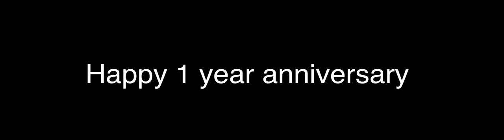A message to my friend Waleed Tariq2001